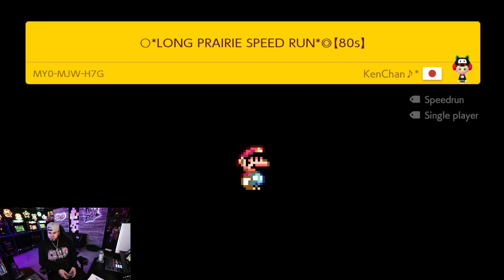I LOVE CREATIVE LEVELS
Today we switch things up and check out some of the most popular and creative courses out right now!

for new customizable merch!